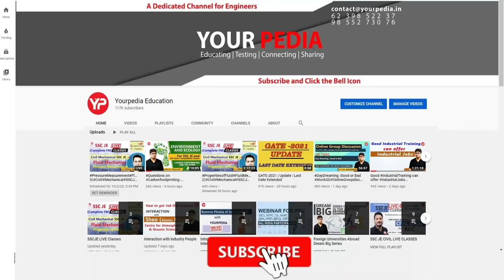Lets replace China in field of Global education | Lets go Global